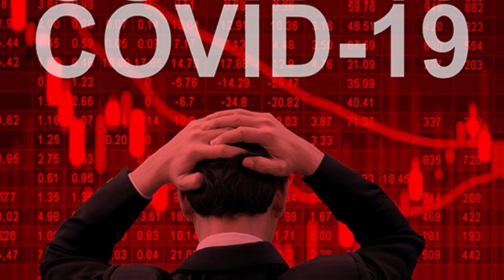อุ๊งอิ๊ง แพทองธา กับความท้าทายในเวทีอาเซียน: ไทยจะผ่านไปได้หรือไม่?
เรื่องย่อ: นายกอุ๊งอิ๊งกับบททดสอบเวทีโลก

คลิปนี้พูดถึงความท้าทายของ แพทองธา ชินวัตร นายกรัฐมนตรีที่อายุน้อยที่สุดของไทย ที่ต้องเผชิญการประชุมสำคัญระดับโลก ทั้ง ACD ที่กาตาร์ และการประชุมสุดยอดอาเซียนที่ลาว ความกังวลเรื่องการขาดประสบการณ์อาจส่งผลต่อบทบาทของไทยในเวทีนานาชาติ นายกแพทองธาจะสามารถสร้างความเชื่อมั่นและรักษาผลประโยชน์ของประเทศได้หรือไม่ มาร่วมติดตามและแลกเปลี่ยนความคิดเห็นกัน!